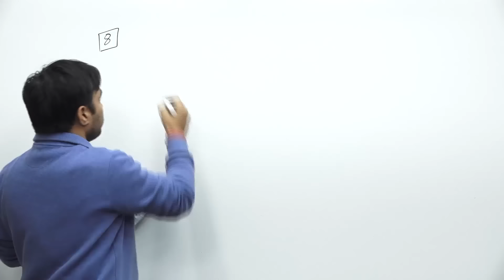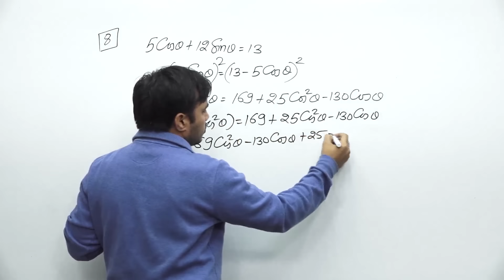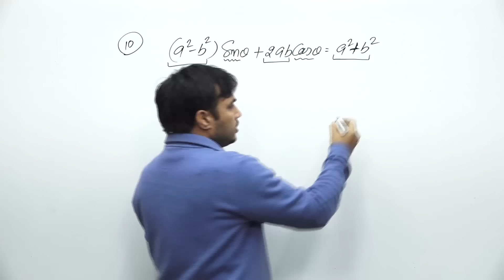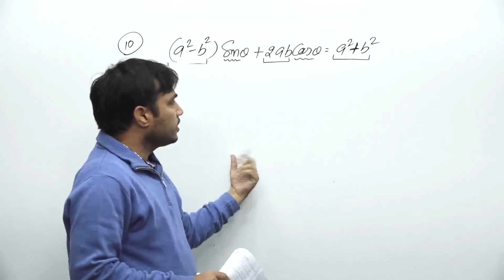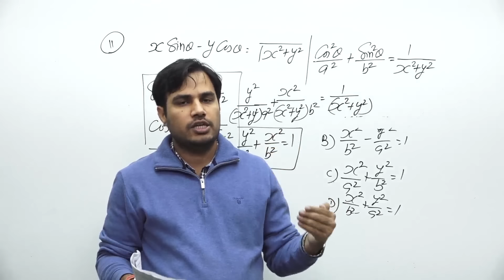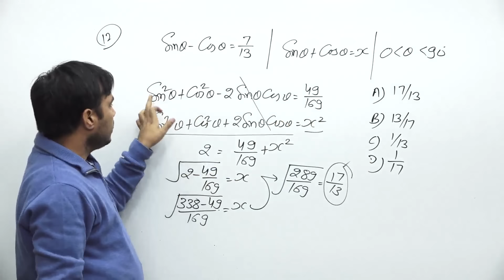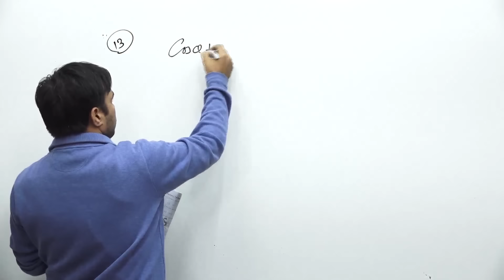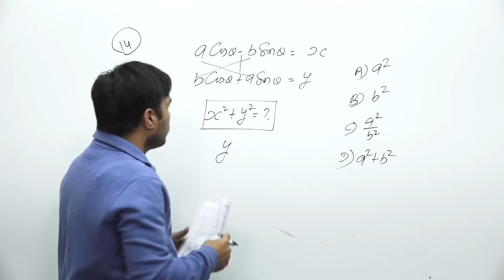Trigonometry( LESSON - 4 ) In Hindi & English - Problems & Solutions for SSC, CDS ,KVS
Introduction Of Trigonometry In Hindi & English  - Problems & Solutions for SSC, CDS  ,KVS
Do Join Pawan Sir in her exclusive Important Questions Session beneficial for students appearing in SSC Exams.
Make sure you do not miss the SUCCESS MANTRA to score well for your exams

📚 Know about Maths with Pawan Rao YouTube Channel:

Hello Students
This YouTube channel is dedicated to your all round and complete SSC CGL, SSC CHSL SSC CPO, NTPC Maths, CDS Maths and Railways Maths Exam Preparations. This channel will help you avail free classes for all of the above mentioned exams. You will also be able to solve all the previous year questions in tandem with the syllabus.

👉 Have Any Queries? Ask Us.